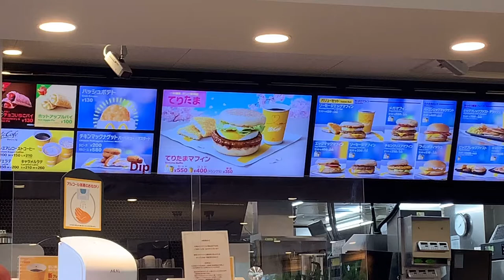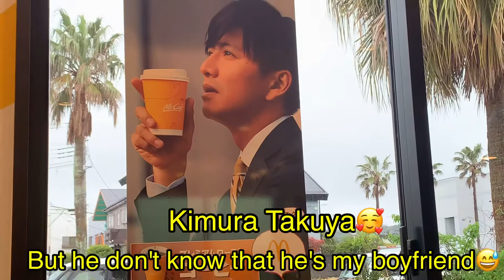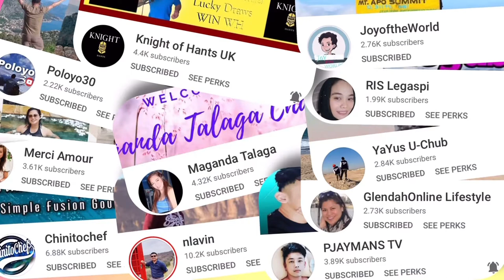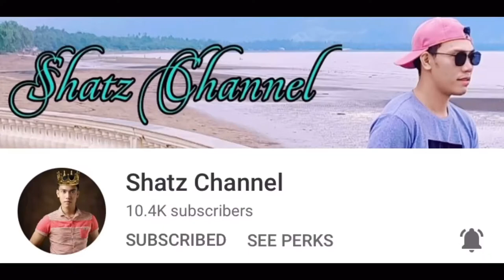Breakfast at McDonalds||朝マックドナルド #155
After the "super" early (7:15 a.m.)  rehabilitation of my husband, we went to McDonalds to eat breakfast...

Shout out Yukina's Organic "PIKACHU"

Shout out Yukina's Organic "PICHU"